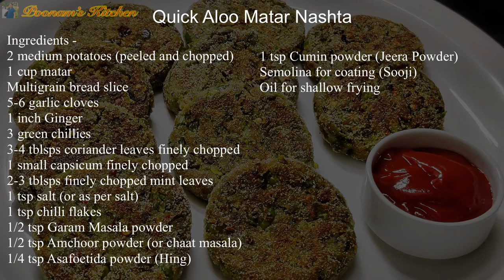Simple Quick Aloo Matar Tikki/ Petis Nashta Recipe - Breakfast Aloo Matar Petis - How to make Petis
Hey Friends, Poonam's Veg Kitchen presents Aloo Matar Tikki recipe in Hindi. This nasta is filling and is quick to prepare. Cook this awesome Tikki for your family and receive lots of compliments! Do try this recipe at home.

Other recipes by Poonam's Veg Kitchen -

Aloo Matar Tikki Recipe Ingredients

2 Medium size Potatoes
1 cup Matar(Green peas)
Multigrain Bread Slice
5 to 6 Lasun(Garlic clove)
1 inch Adrak(Ginger)
3 Hari Mirch(Green chilli)
3 to 4 Tbl sp Hara Dhania finely chopped(Green Coriander leaves finely chopped)
1 Small size Simla mirch finely chopped (Capsicum)
2 to 3 Tbl sp Pudina Finely chopped(Mint leaves)
1 Tsp salt
1 Tsp Chilli Flakes
1/2 Tsp Garam masala powder
1/2 Tsp Amchur powder(Dry Mango powder)Or chat masala
1/4 Tsp Hing(Asafoetida)
1 Tsp Jeera Powder (cumin seed)
Suji for Coating (Semolina)

Enjoy this amazing crispy aloo matar Nasta with your friends and family.